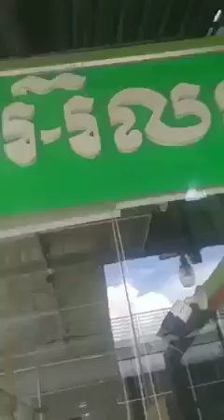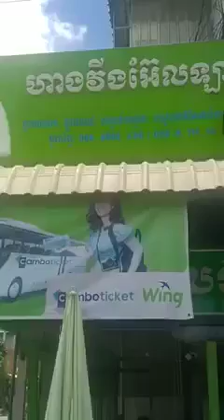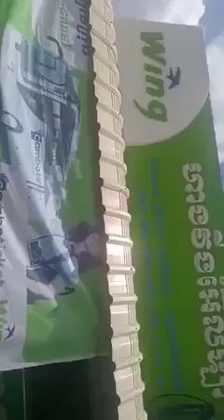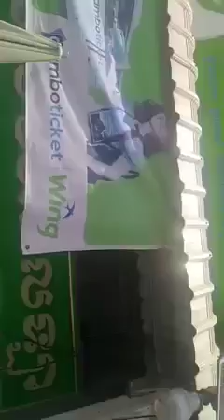ផ្ទះម្ចាស់វីង ឈ្មោះ ហាងវីង អ៊ែលឡា ដែលស្ថិតនៅបុរីពិភពថ្មី សង្កាត់ កន្ទោក ខណ្ឌកំបូល ។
ហេតុអ្វីចង់បានលុយគេម៉្លេះ មីងអើយមីងប្រើកូនអោយយកលុយ ១០០ដុល្លា ទៅដូរ អ្នកដាក់វីងអោយ ១ដុល្លារ ដូរបាន ២៥០០រៀល ហើយប្រាប់ថាដូរតាមហាងឆេង ។ ជួយស៊ែរផងបងប្អូនអោយគាត់ឆាប់បានល្បី ។

ផ្ទះវីង មួយកន្លែងនេះមានឈ្មោះ ហាងវីង អ៊ែលឡា ដែលស្ថិតនៅបុរីពិភពថ្មី សង្កាត់ កន្ទោក ខណ្ឌកំបូល ។